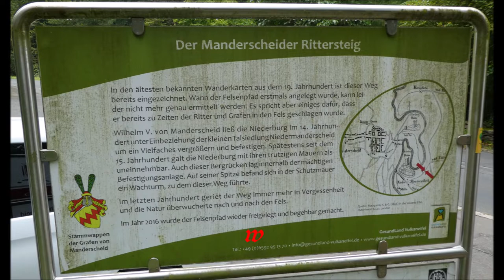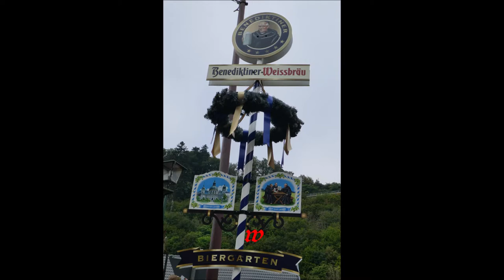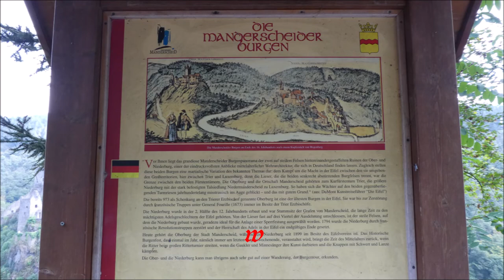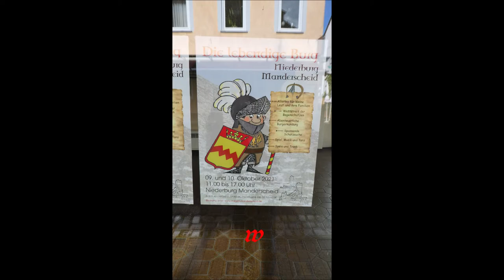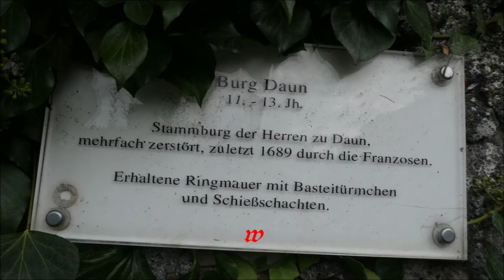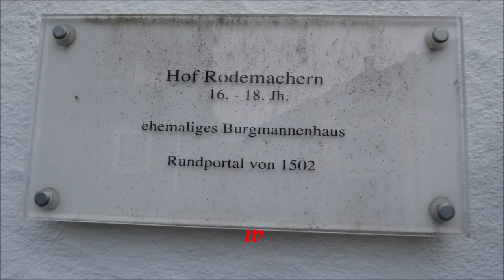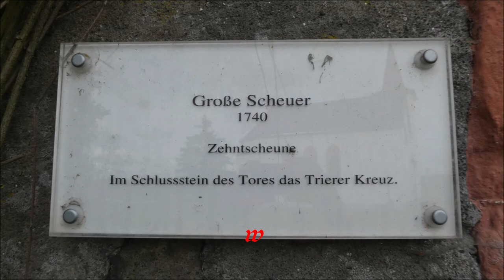Deutschland * Manderscheid Rundgang durch die Innenstadt Manderscheid Burg * Daun Eifel 30 09 2021